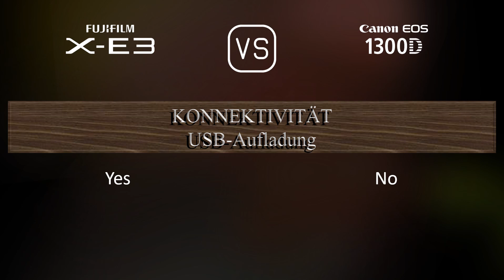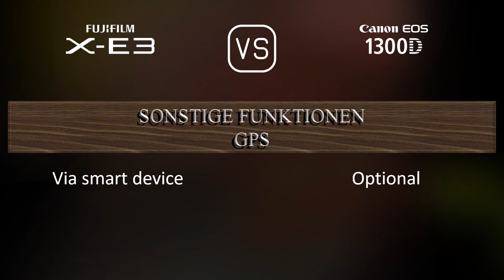Fujifilm X-E3 vs. Canon EOS 1300D: Ein Vergleich der technischen Daten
Dieses Video gibt einen Überblick über die Fujifilm X-E3 und die Canon EOS 1300D in einem parallelen Technikdatenvergleich (comparison of specifications). Vielen Dank fürs Zuschauen.

00:25 EINFÜHRUNG
00:33 KAMERAGEHÄUSE
00:40 BILDSENSOR
01:01 BILD
01:16 OPTIK & FOKUS
01:41 BILDSCHIRM
01:58 SUCHER
02:13 FOTOGRAFISCHE FUNKTIONEN
03:06 VIDEOGRAFISCHE FUNKTIONEN
03:20 SPEICHERUNG
03:24 KONNEKTIVITÄT
03:49 ALLGEMEINE ANGABEN
04:07 SONSTIGE FUNKTIONEN